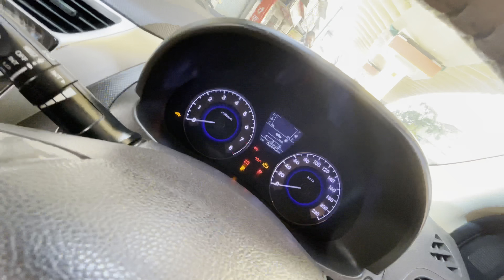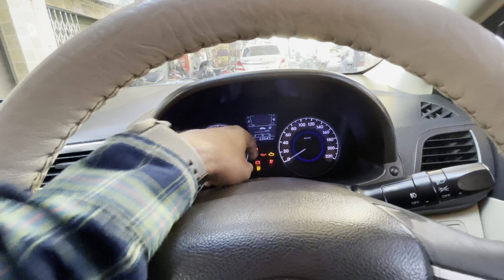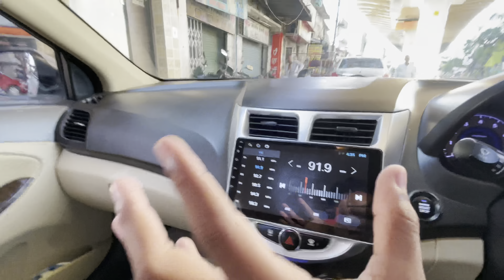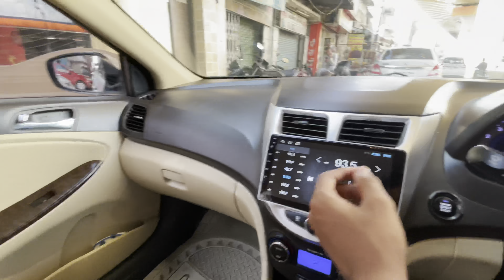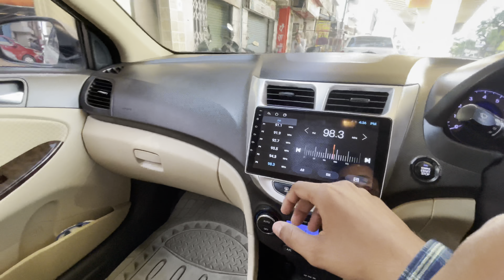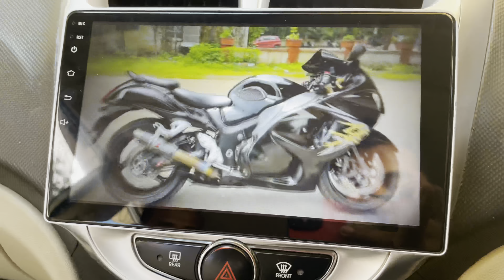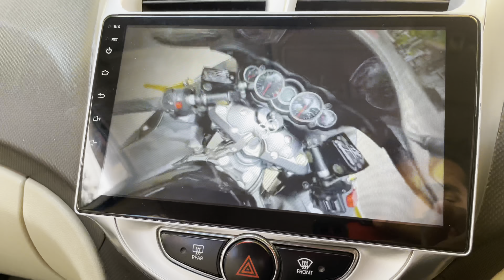Modified Hyundai Verna with Spoiler & Lights Top Model For Sale 🔥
INDIAN MOTORS ( PRE- OWNED CARS )
ADDRESS- GADDI GODAM KAMTHI ROAD OPP INDIAN OIL PETROL PUMP NAGPUR...440001